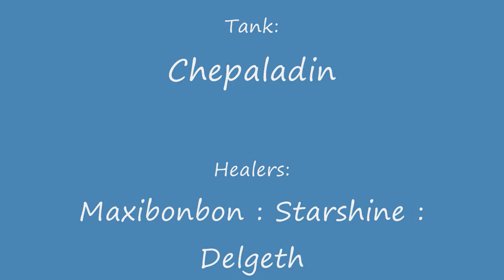Prominence Vs Wind Lord Mel'Jarak 10Man Heroic